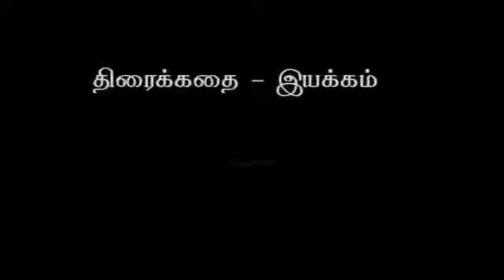Santhana Kadu Episode - 166 || சந்தனக்காடு || Digital Re-release